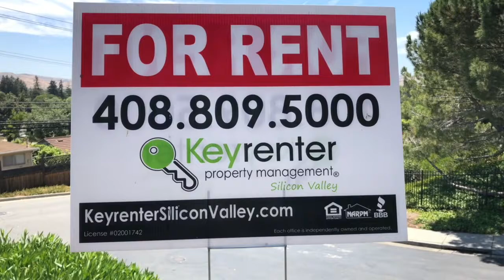Blossom Valley (S San Jose) Home For Rent - 2 Bed 2 Bath - by Property Management in Silicon Valley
900 E. Hamilton, Suite 100

Beautiful updated affordable Blossom Valley (S San Jose) 2-bed rental home in quiet neighborhood!

Welcome to 511 Verano Court in San Jose's Blossom Valley!  This gorgeous 2 bed/2 bath single family rental home is 1,332 square feet and is surrounded by gorgeous views.

This beautiful home is located in Blossom Valley (South San Jose). The location is minutes from all access to the best of Silicon Valley.

The living spaces have high vaulted ceilings illuminated by lots of windows and light and covered with hardwood floors and brand new carpet. The living room, kitchen, and dining room are spacious and open, creating an inviting open atmosphere for family, friends, and entertainment.

The open-design kitchen features expansive space to work in, tons of storage and includes granite countertops, stainless appliances, a microwave, stove, refrigerator, and dishwasher.

This home also features Air Conditioning, an attached 2-Car Garage, Washer/Dryer, private backyard with wood deck and lighting in the planter boxes, ADT security system, new paint, new carpet, and a HUGE master bedroom suite.

Amazing location!... This home is in the heart of South San Jose / Blossom Valley and has immediate access to freeways (101, 85, 87) and direct commute to Silicon Valley’s top employers, and the location features:

Close to shopping, schools & parks
* blocks to Great Oaks Park
* 1/2 mile to Hellyer County Park
* 1 miles to The Ranch Golf Club
* 2 miles to Silver Creek Valley Country Club
* 4 miles to Westfield Oakridge Shopping Center
* 4 miles to Eastridge Mall
* 8 miles to San Jose State University
* 11 miles to Santa Clara University

Close to Employment Centers
* 3 miles to Kaiser Permanente Santa Jose
* 8 miles to IBM Silicon Valley Lab (Bailey Ave)
* 8 miles to eBay
* 12 miles to Netflix
* 14 miles to Apple’s new “Spaceship” Campus
* 15 miles to Apple’s Infinite Loop Campus
* 19 miles to Google Campus

* 7 miles to downtown San Jose
* 11 miles to Los Gatos
* 12 miles to Campbell
* 15 miles to Santa Clara
* 16 miles to Cupertino
* 18 miles to Sunnyvale

* About 1.5 miles to CalTrain (Blossom Hill Station)
* About 2 miles to CalTrain (Capitol Station)
* About 11 miles to  San Jose International Airport

Rental available for immediate move-in! Security deposit is equal to one month's rent. Tenant pays for all utilities.
Sorry, no pets. No smoking. No sublease/Airbnb etc. Other restrictions may apply per lease contract.